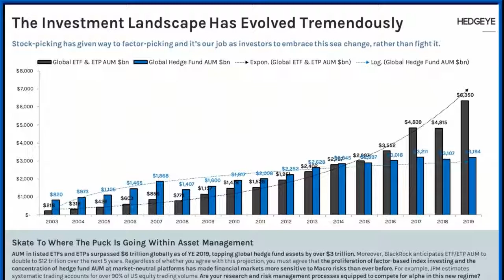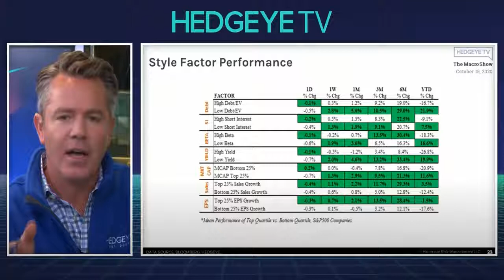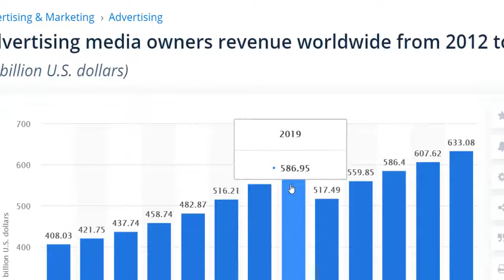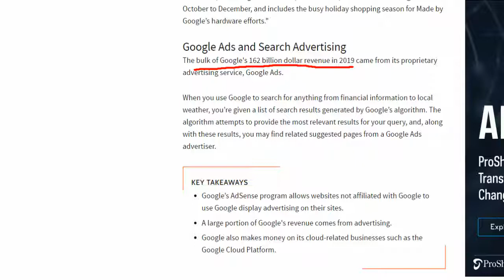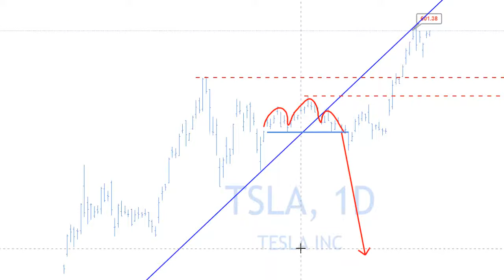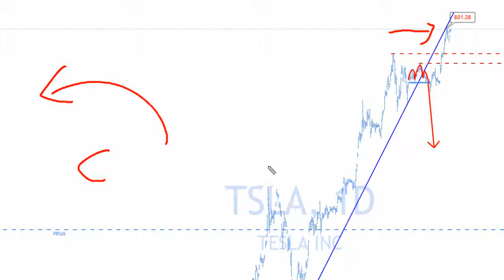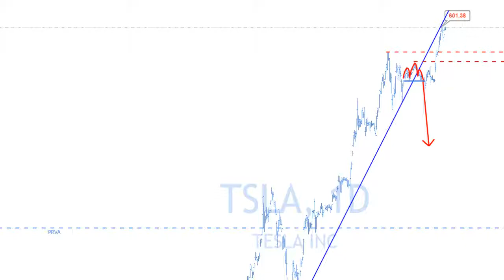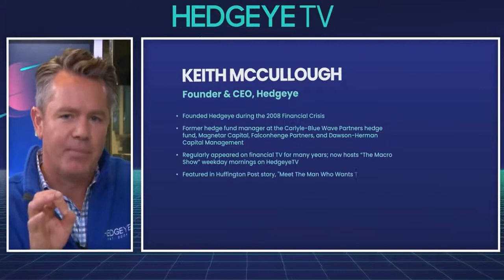Real Macro - Jim Chamos Calls It Like It is. BUBBLICIOUS!